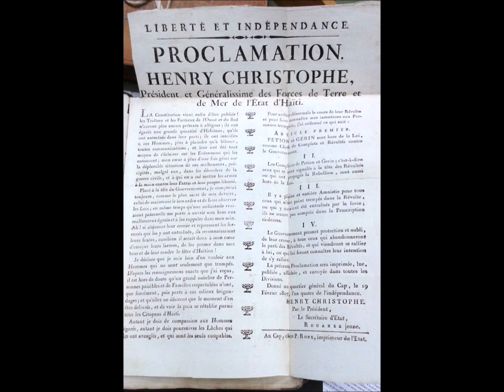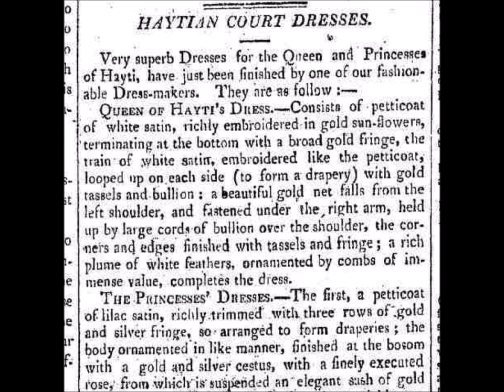The Most POWERFUL Black Man Of The Last 500 Years — Part 4/8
This video is (PART FOUR) of a SERIES called "The Most Powerful Black Man Of The Last 500 Years — Life During The Reign Of King Henri Christophe"

Where we discuss how a black man rose from the position of enslavement to the position of KING and how he navigated a political landscape dominated by Europeans during the era of chattel slavery.

Please support.

SONG - "Napoleon's Grave" by Nelson Amadeus